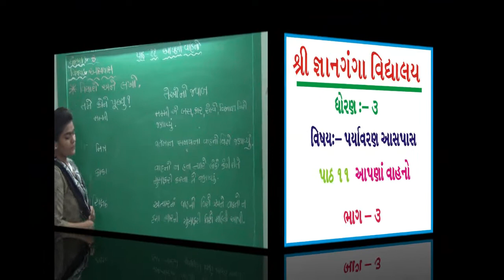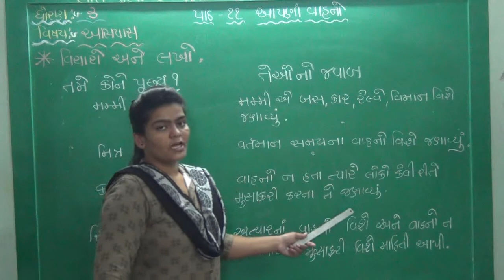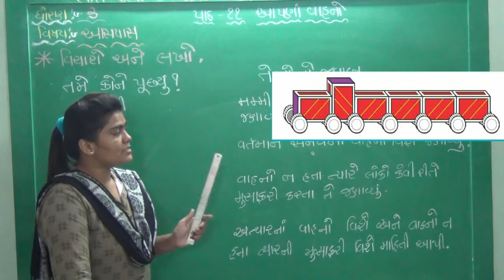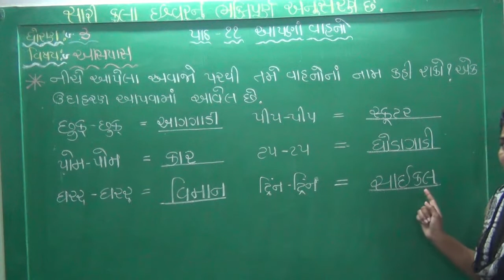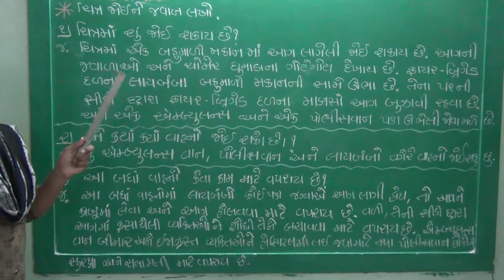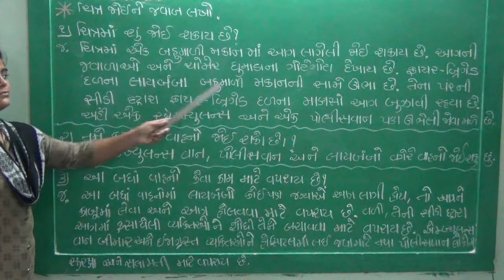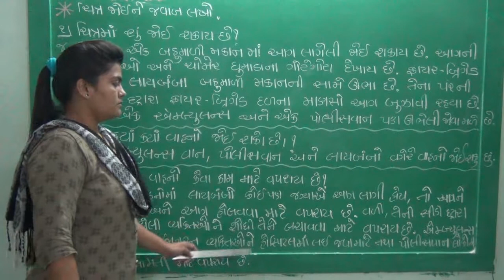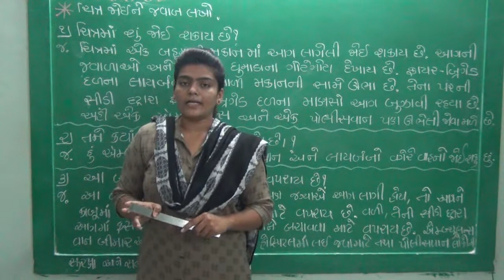ધોરણ 3 વિષય પર્યાવરણ આસપાસ પાઠ 11 આપણા વાહનો ભાગ 3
ધોરણ 3
વિષય પર્યાવરણ આસપાસ
પાઠ 11
આપણા વાહનો
ભાગ 3